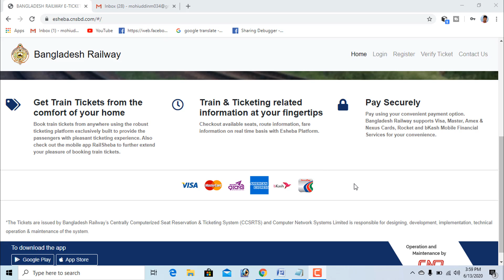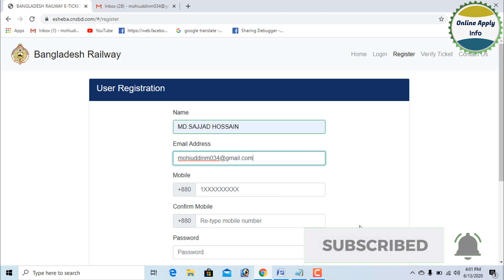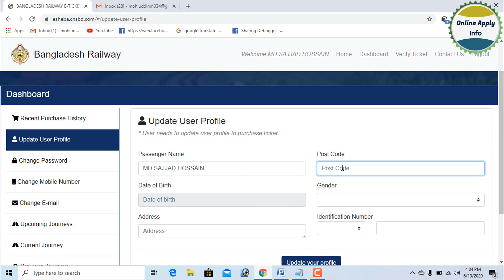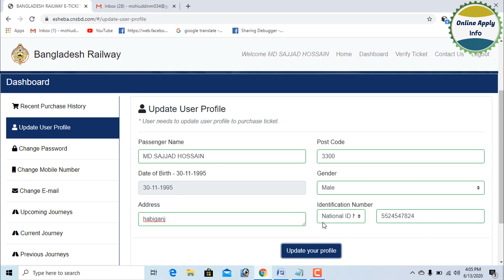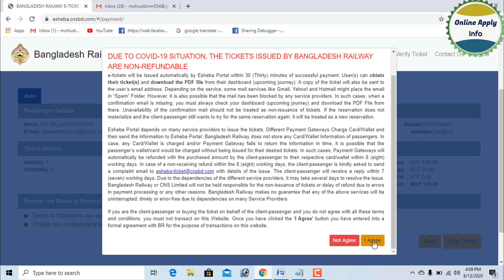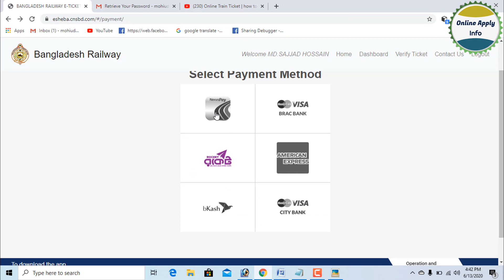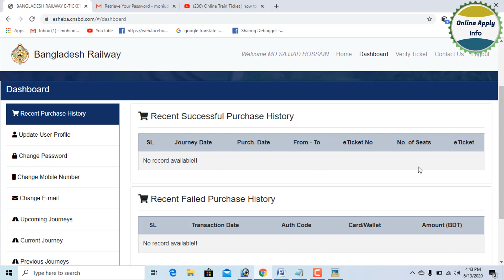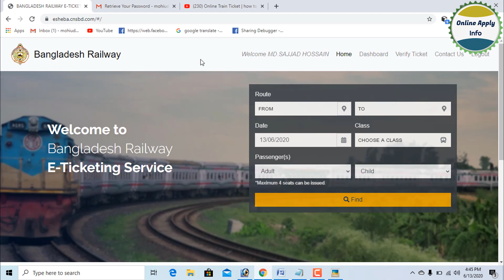How to buy train ticket in Bangladesh online । ঘরে বসে নিজে নিজে ট্রেনের টিকিট কাটবেন যেভাবে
ট্রেনের টিকিট কাটতে ঘন্টার পর পর ঘন্টা স্টেশনে দাড়িয়ে থাকার অভিজ্ঞতা আছে অনেকেরই। তবে এই মোবাইল আর ইন্টারনেটের যুগে সব কিছুই এখন হাতের মুঠোয়। এক ফোনকলে যেমন বাসার সামনে গাড়ি এসে হাজির হয় তেমনি চাইলেই ১০ দিন পরের ট্রেনের টিকিট কেটে ফেলা যায় মুহুর্তেই, ঘরে বসেই! নতুন প্রযুক্তির কল্যাণে আপনি খুব সহজেই অনলাইনে ট্রেন টিকিট কেটে ফেলতে পারবেন। কীভাবে? দেখে নিন ধাপ গুলো।

অনলাইনে ট্রেন টিকিট কাটার দুটি মূল ধাপ আছে। একটি হল রেজিস্ট্রেশন করা, অন্যটি টিকেট কাটা। রেজিস্ট্রেশন পদ্ধতিটি কিছুটা সময়সাপেক্ষ। তবে এটি মাত্র একবারই করতে হয়।

সবকিছুর বিস্তারিত জানতে পুরো ভিডিওটি দেখুন।